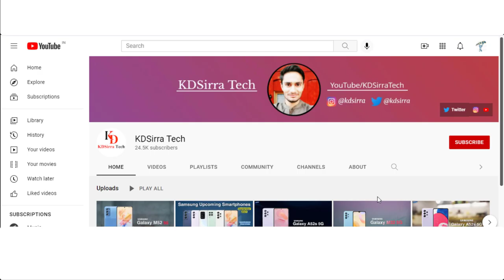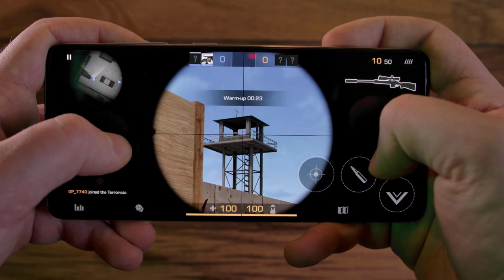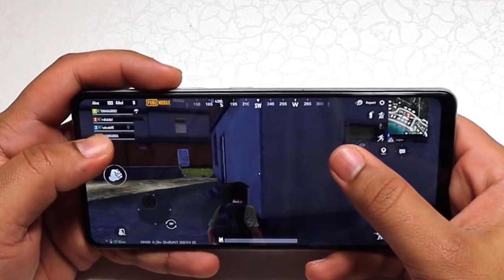Samsung Galaxy M33 5G | All Details | Price in India 🔥🔥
Doston is video mein main Samsung ki M-series ke upcoming smartphone Galaxy M33 5G ki sabhi official details ke bare mein bataya hai. Samsung es smartphone ko India mein 2 April ko launch karne wala hai, is video mein maine iski expected price ke bare mein bhi bataya hai.

Our Recommendations
* Samsung's Best 5G Smartphones